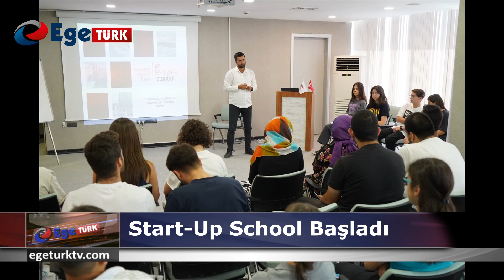START-UP SCHOOL BAŞLADI